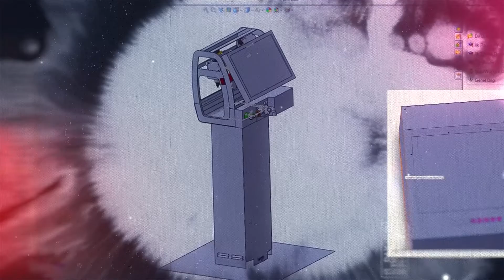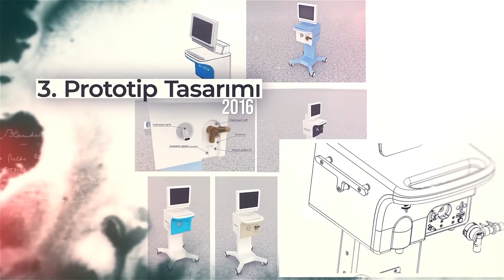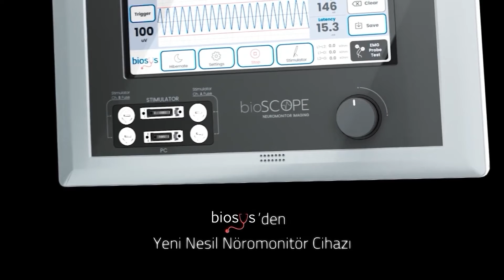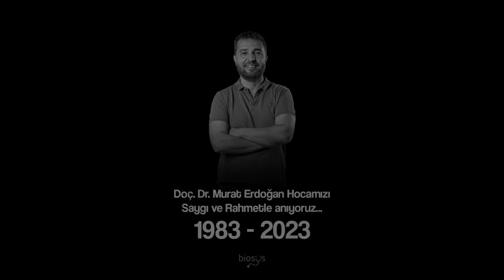Geçmişten Bugüne Biosys...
Her büyük yolculuk, bir hayalle başlar. Ve bizim hikayemiz de tam olarak böyle başladı.

Bu topraklara olan minnet borcunu ödemek üzere, küçük bir odada büyük hayaller kuran bir grup mühendis ve doktor olarak kollarımızı sıvadık ve çalışmaya başladık.

Sanayi ve Teknoloji Bakanlığımızın tekno girişim sermayesi desteğiyle kurduğumuz şirketimizle, amacımız sağlık teknolojilerindeki en zor cihazlardan birini tamamen yerli ve milli olarak bu topraklarda geliştirmekti.

O zamanlar, sadece zor bir hayal gibi görünen fikirlerimiz, zamanla gerçeğe dönüşmeye başladı.

2013 yılında geliştirdiğimiz ilk prototip hedeflerimize bizi bir adım yaklaştırırken önümüzde daha pek çok engel ve zorluk olduğunu da göstermiş oldu.

İkinci prototipimizle; mekanik, yazılım, solunum fizyolojisi ve daha pek çok alanda sayısız geliştirmeler yaptık. Çıkan engeller gitmek istediğimiz hedefte bizi pes ettirmeye yetmedi.

Büyük bir azim ve istekle yıllar süren çalışmalar sonunda ilk sonuçları görmeye başladık.

Ancak sağlık teknolojilerinde milli bağımsızlık için daha iyisini gelişterebileceğimizi düşünerek 3. versiyonumuz için çalışmaya başladık.

5 yıllık çalışmanın sonucunda
Doç. Dr. Murat Erdoğan, Dr. Gökhan Celbek ve Elektrik Elektronik Mühendisi Cemal Erdoğan’ın kurduğu Biosys, devletimizin desteği ve milletimizin bize verdiği güçle Türkiye’nin ilk ve tek yoğun bakım tipi solunum cihazını 2017 yılında geliştirmeyi başardı.

Sağlık teknolojilerindeki milli bağımsızlığımız için attığımız bu adımın önemini Covid-19 pandemisi döneminde bir kez daha anladık.

Tüm dünyada kıymetli hale gelen ve sınırlı sayıda şirketin taleplere yetişemediği bu dönemde Türkiye’nin kendi geliştirdiği teknolojisi vardı.

Sanayi ve Teknoloji Bakanlığımız ile Sağlık Bakanlığımızın koordinasyonu BAYKAR, Arçelik ve ASELSAN’ın destek ve çabaları sonucunda 3 ay içerisinde 5000 adet Biyovent solunum cihazı tüm Türkiye’de kahraman sağlık çalışanlarımıza destek olmak için üretildi.

Geliştirdiğimiz teknoloji yüz binlerce vatandaşımıza nefes olurken, 40’tan fazla ülkeye ihracat gerçekleştirdik. Pandemi döneminde rakiplerimizin parasıyla dahi cihaz satamadığı Afrika ülkelerine Cumhurbaşkanımızın önderliğinde onlarca cihazımızı hibe ettik.

Pandemi bize sağlık teknolojilerindeki bilgi birikiminin ve bağımsızlığın ne kadar önemli olduğunu çok yakından gösterdi.

Bu nedenle, sadece solunum cihazlarıyla sınırlı kalmayıp, insan sağlığına dokunacak daha birçok sağlık teknolojisini yerli ve milli imkanlarla tasarlamak ve üretmek için yola çıktık.

Son 3 yılda Türkiye’de

Teknolojiyi insanlığın hizmetine sunmak, bölgesel istihdama ve kalkınmaya katkıda bulunmak, umut, iyilik ve gelecek için bir sembol olmak adına yeni projeler üzerinde çalışmaya başladık.

Bugün Türkiye’de ilk defa yerli ve milli olarak üretilen yeni cihazlarımızla, tüm dünyada öncü bir marka olma hedefiyle çalışmaya devam ediyoruz.

2 doktor ve 1 mühendisin yıllar boyu çalışması ve emeği sonucu bugün, 8000 metrekarelik alanıyla, Türkiye'nin ilk ve tek yüksek teknoloji tıbbi cihaz fabrikasının açılışını yapıyor ve bir hayalin gerçekleştiğine şahitlik ediyoruz.

Biosys olarak, yerli ve milli imkanlarla sağlık teknolojisi ihtiyaçlarını karşılarken, dünyaya yüksek teknoloji ihracatı yapmanın gururunu yaşıyoruz.
Bu yolculuk, sadece bir başlangıç. Gelecekte, insanlığın hizmetine daha fazla yenilik sunmak, daha fazla hayata dokunmak için var gücümüzle çalışmaya devam edeceğiz. Çünkü biz, Biosys olarak inanıyoruz ki; gerçek zafer, dünyayı daha yaşanabilir, daha sağlıklı bir yer haline getirmektir. Ve bu zafer, hepimizin.